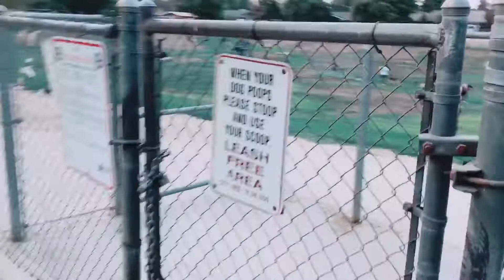Kroll Dog Park in Bakersfield California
One of the best dog parks in Bakersfield.